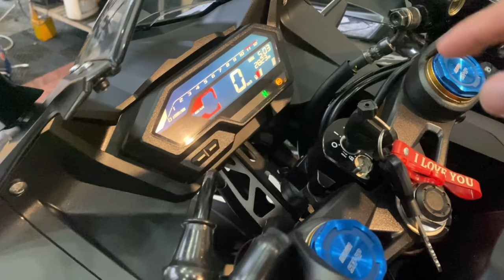Về thêm CBR150R 2022 CBR250RR GSXR150 - NHIỀU MOTO GIÁ RẺ CHO ANH EM CHƠI XE